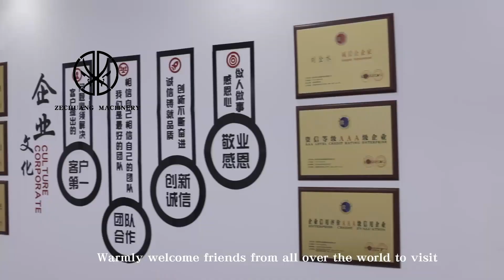Global Halal Food Slaughterhouse Equipment Of Sheep Carcass Automatic Processing Hanging Rails